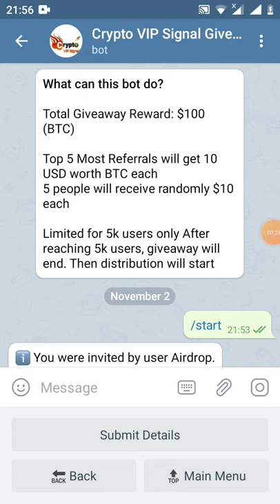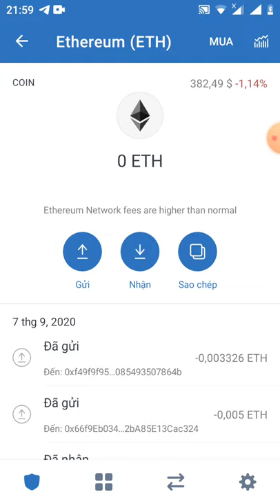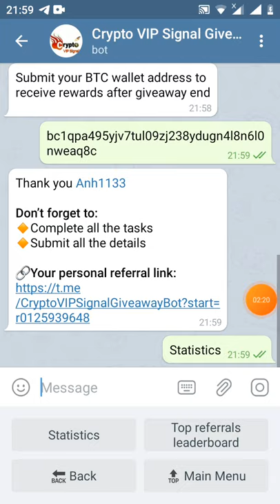HD tham gia Giveaway 100$ BTC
Hi Anh1133

🔹Only top 5 Most Referrals will receive BTC
🔹5 people will randomly chosen and will receive $10 each

👬 Referrals: 0

Your Submitted details:
Wallet: bc1qpa495yjv7tul09zj238ydugn4l8n6l0nweaq8c